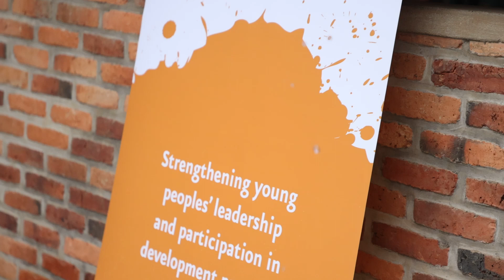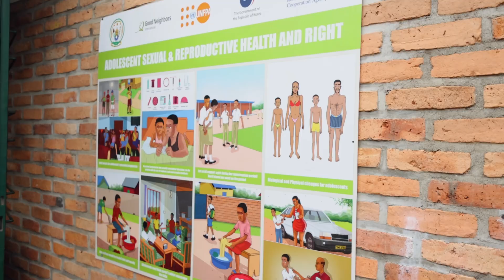UNFPA SYP Field Visit (Rwanda) highlights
Promoting Community Engagement to Increase Access to Adolescent and Youth Sexual and Reproductive Health and Rights